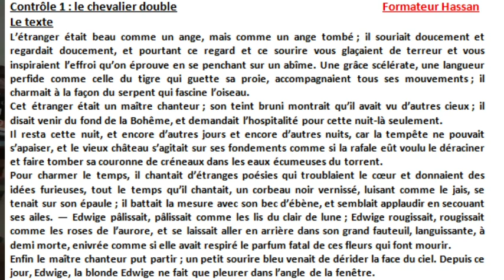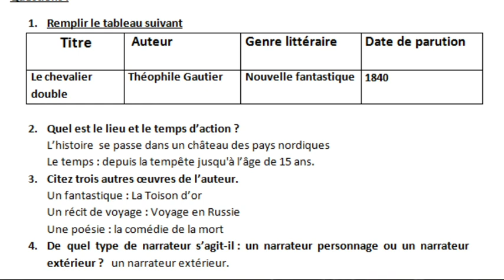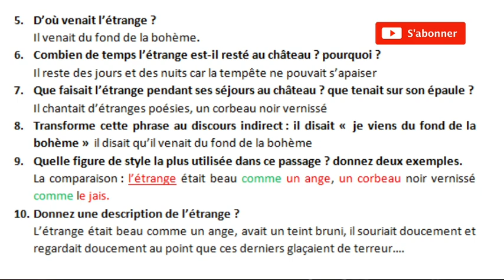chevalier double contrôle corrigé ( en darija)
pour télécharger le contrôle je vous invite à visiter